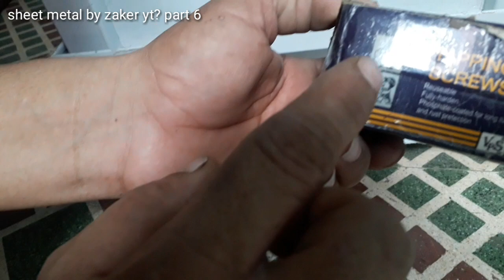how to make choch cooler fiting cooler ki body fiting karne ka tarika